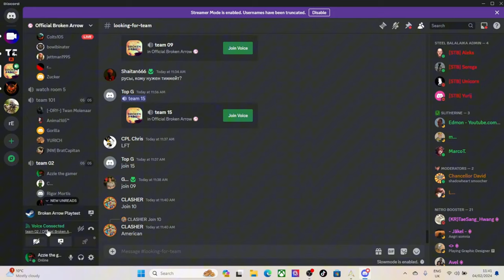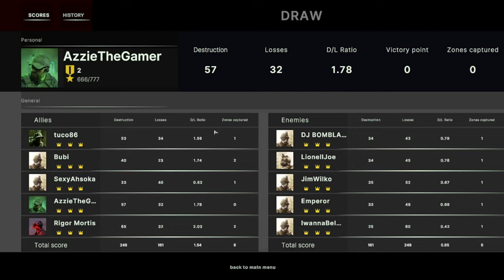Broken Arrow Gameplay | My First Epic Draw in this 5v5 multiplayer match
Welcome to my first-ever Broken Arrow gameplay video! 🎮🔥

In this video, I take you on an exciting journey through the world of Broken Arrow, while showcasing my very first epic drawing inspired by the game. Whether you're a fan of real-time strategy or just here for the art, there's something for everyone! Watch as I combine my love for gaming with my passion for drawing, and see how the battlefield inspired my creative process.